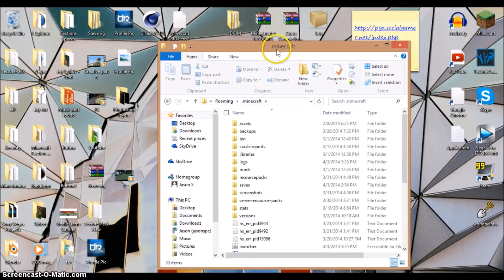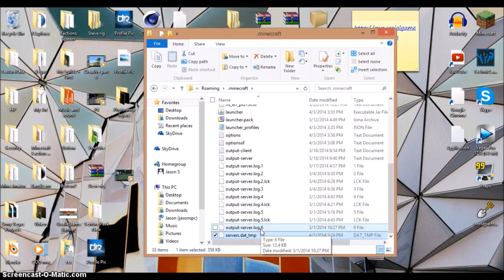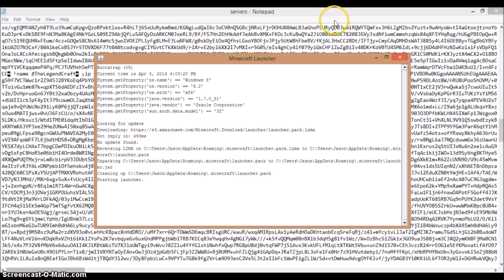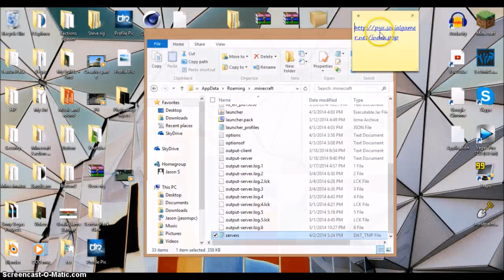Minecraft: how to recover your deleted minecraft server list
Hey guys I hope you all enjoyed this video! Remember, go to %appdata%